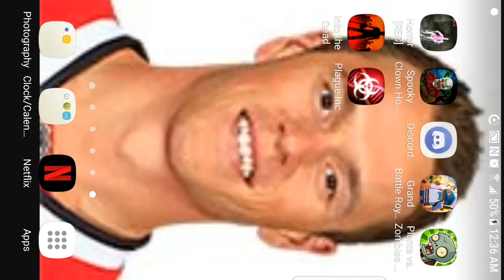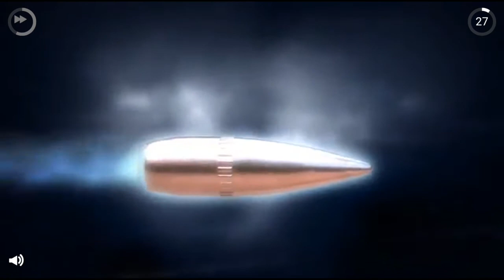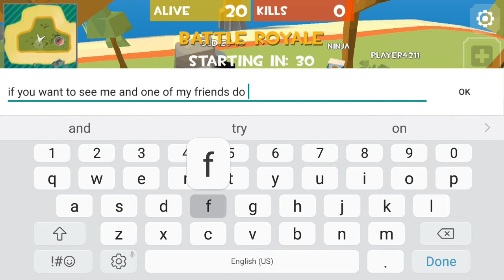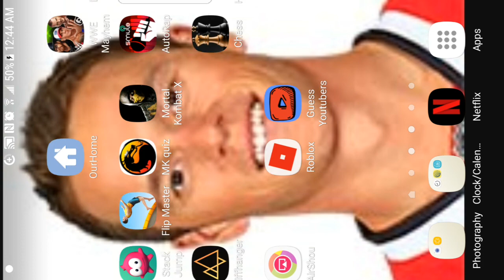fake fortnite game